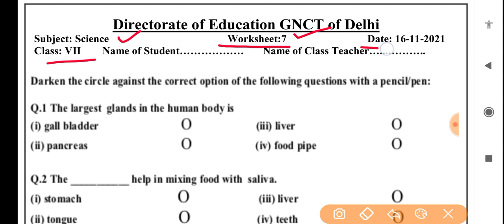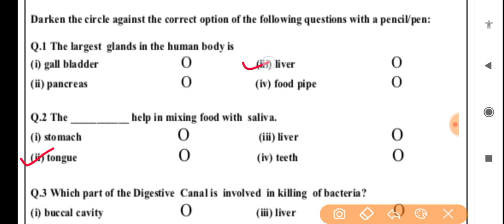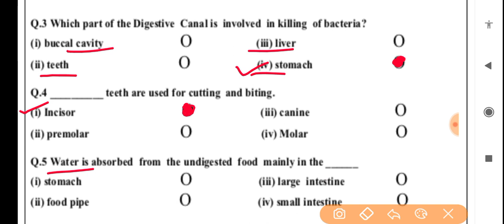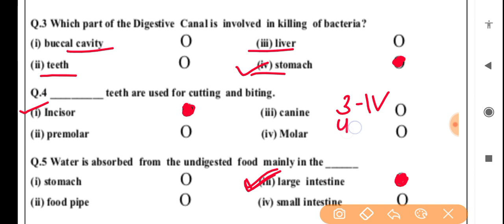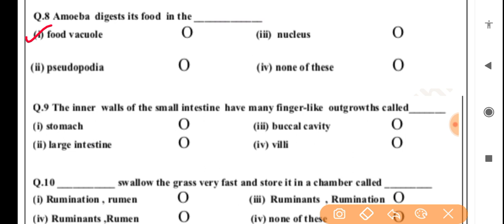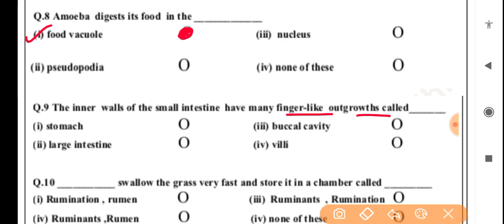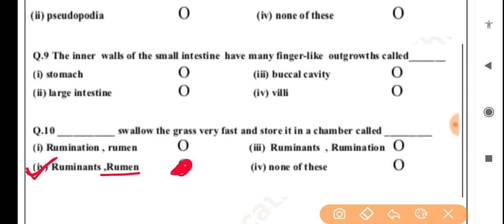Class-7, Science Assessment worksheet 7 (16/11/21)English medium worksheet 7 assessment English med.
Class-7, Science Assessment worksheet 7 (16/11/21) English medium worksheet 7 assessment English medium
# ScienceEnglishmediumassessmentWorksheet7class7
class7 Science English mediumassessmentWorksheet7
class7worksheet Science English mediumassessment